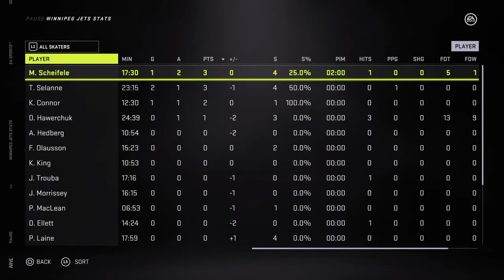Bill Barber score 4 goals vs Jets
Wild game that sees the Flyers score 5 Special Teams goals to go 5-0 to start the season.